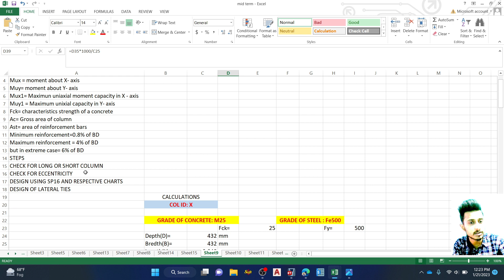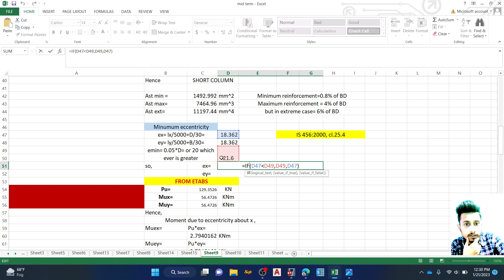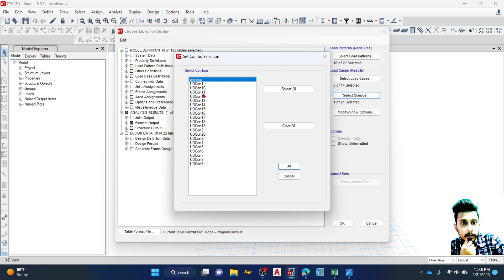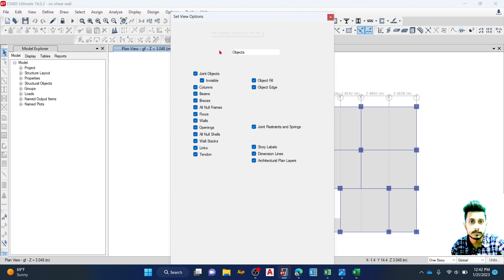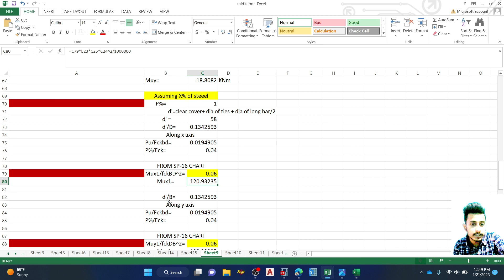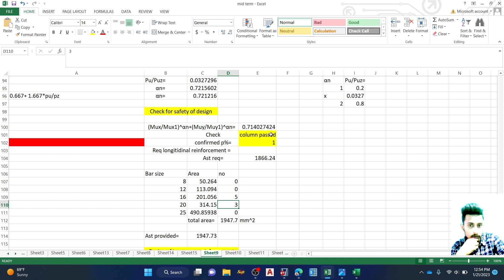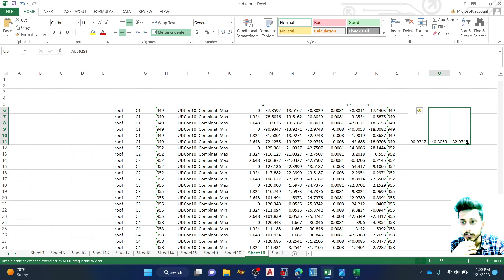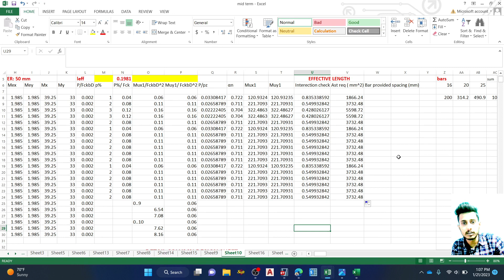BUILDING DESIGN, ETABS PART 8 . DESIGN OF COLUMN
COMPLETE BUILDING DESIGN